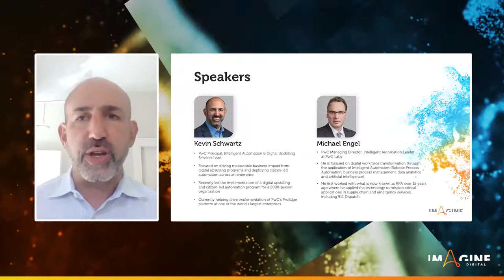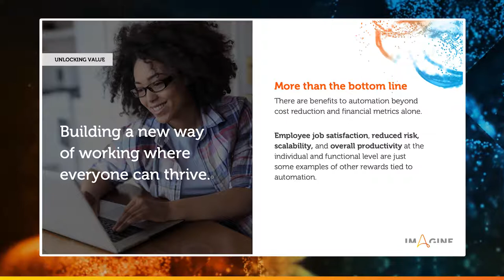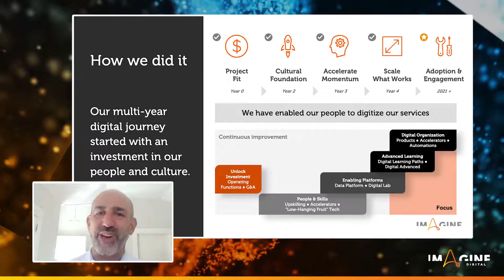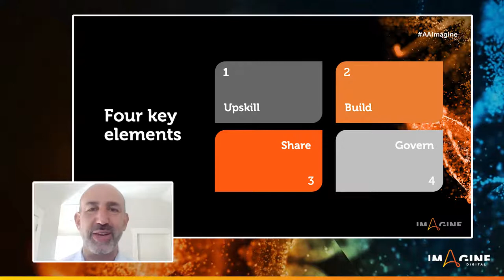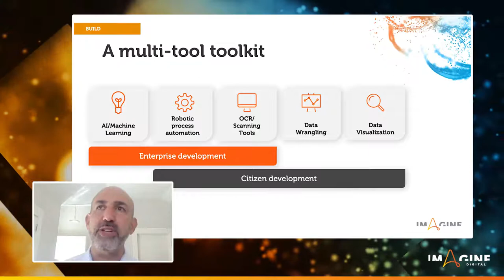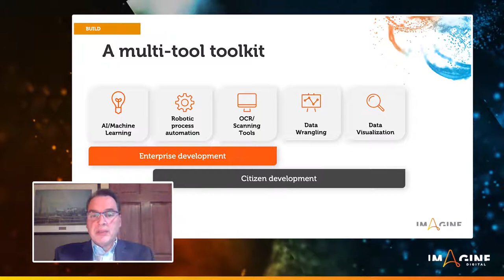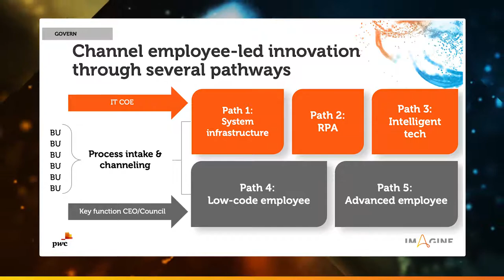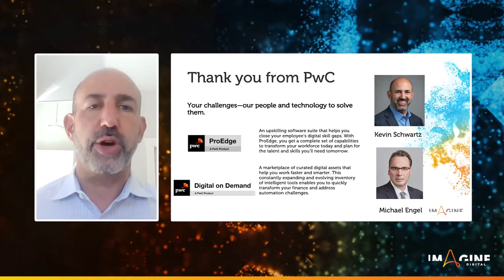A People-Powered Approach to Automate at Scale | Automation Anywhere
Often, many company approaches to large-scale automation adoption lack the empowerment of every employee to lead their own automation journey. This session outlines a hybrid approach: centralized, business-led automation initiatives and employee-led, hands-on use of automation for day-to-day problem-solving. Join PwC as they delve deeper into this model, key elements to implement it successfully, and real industry examples from companies in various industries.

About the Presenters:
Michael Engel
PwC Managing Director, Intelligent Automation Leader at PwC Labs

PwC Managing Director, Intelligent Automation Leader for PwC Labs. He is focused on digital workforce transformation through the application of Intelligent Automation (Robotic Process Automation, business process management, data analytics, and artificial intelligence). He first worked with what is now known as RPA over 15 years ago where he applied the technology to mission-critical applications in supply chain and emergency services, including 911 Dispatch.

Kevin Schwartz
Intelligent Automation & Digital Upskilling Services Lead

Kevin is Principal in PwC’s San Francisco office and leads PwC’s Upskilling and Automation solutions offering for the US firm. He is a thought leader in the space of driving measurable business impact from digital upskilling programs and deploying the power of citizen-led automation across an enterprise. He is deeply involved in PwC’s relationships with leading Intelligent Automation software vendors and works closely with account teams across industries to deliver transformational upskilling and automation projects for clients.